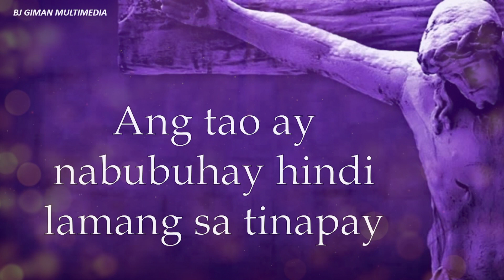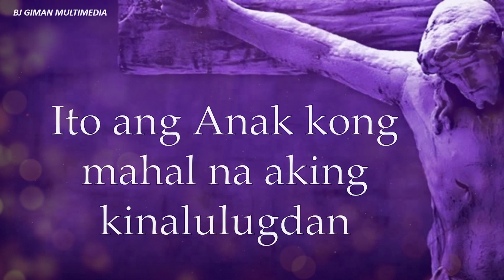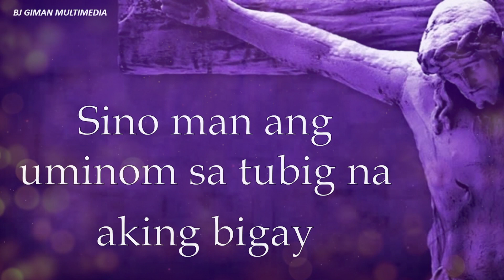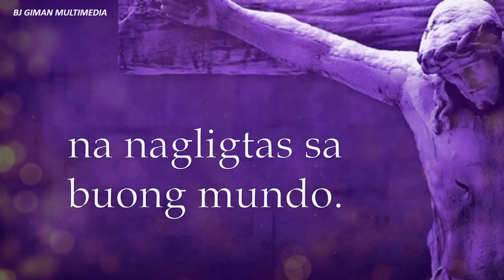SA DUGO NI HESUKRISTO | AWIT SA PAKIKINABANG SA PANAHON NG KUWARESMA | MARQUESES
SA DUGO NI HESUKRISTO
Awit sa Pakikinabang sa Panahon ng Kuwaresma
Musika ni Maica M. Marqueses
Inawit ni BJ Giman